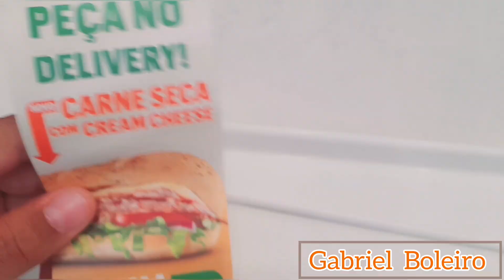NOVO subway carne seca com CREAM CHEESE/Browie Diamante negro